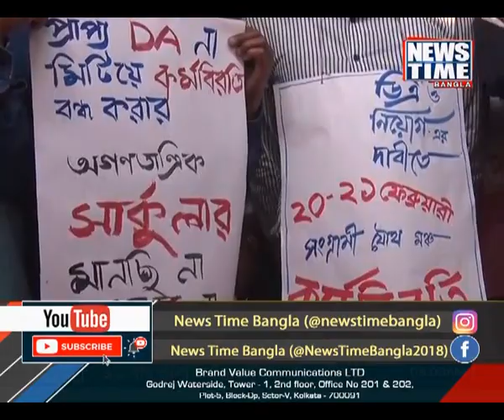কর্মবিরতি প্রসঙ্গে রাজ্যকে নিশানা দিলীপের । News Time Bangla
কর্মবিরতি প্রসঙ্গে রাজ্যকে নিশানা দিলীপের । কী বললেন বিজেপির সর্ব ভারতীয় সহ সভাপতি? শুনুন ।